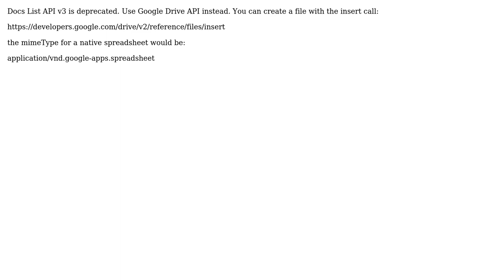create empty spreadsheet in google docs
With thanks & praise to God, and with thanks to the many people who have made this project possible! | Content (except music & images) licensed under CC BY-SA | Music | Images & others | With thanks to user Jay Lee user grapher and the Stack Exchange Network Trademarks are property of their respective owners. You are responsible for your own actions.